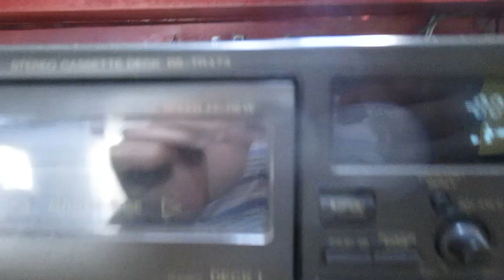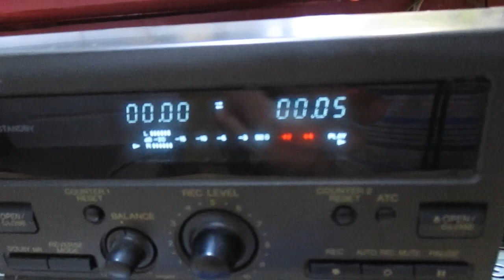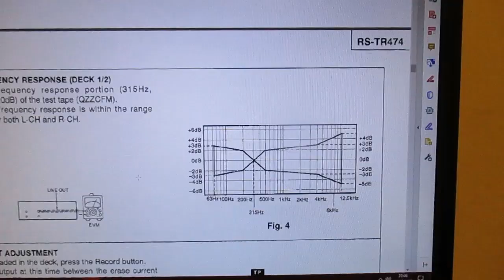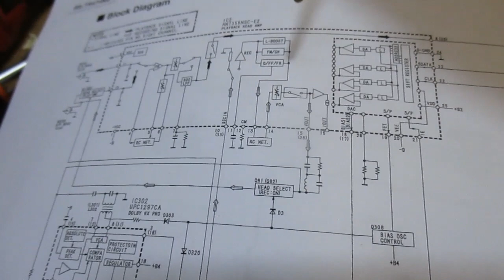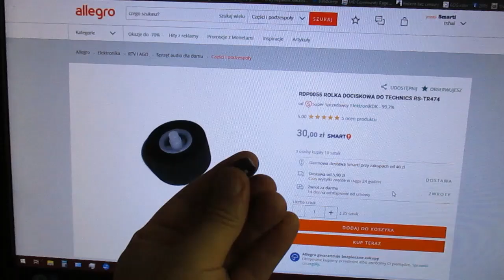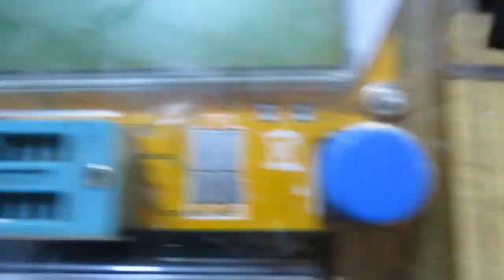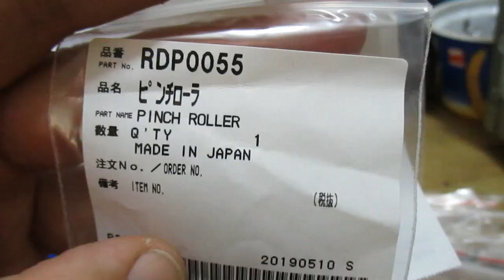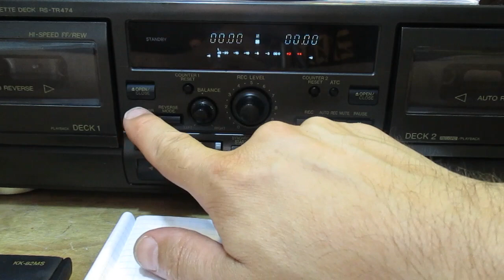Technics RS TR 474, naprawa. (#97)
Przeczytaj proszę opis pod filmem przed jego obejrzeniem.
Naprawa magnetofonu z piwnicy. Niby kręcił rolkami, ale nie odtwarzał taśmy. Podczas naprawy okazało się, że ja nie byłem pierwszym serwisantem, który do niego zaglądał. Życzę miłej zabawy podczas godzinnej przygody z Technicsem, miernikiem kondensatorów i aparatem Canona.

Aleksander Witort w książce "Dźwięk i technika hi-fi" napisał: Magnetofon - podobnie jak gramofon - wymaga prawidłowej eksploatacji. Podstawowe zalecenia są następujące:
a) Magnetofon powinien być utrzymany w czystości; głowice i rolki, po których biegnie taśma, powinny być oczyszczane okresowo (miękką szczoteczką lub watą zwilżoną spirytusem denaturowanym); okresowo magnetofon powinien być oddany do fachowego sprawdzenia i nasmarowania;
b) do czyszczenia głowic w magnetofonach służą specjalne kasety itd..."
Tak więc magnetofon z niskiej półki czy najwyższej kiedyś się zepsuje, a części zamiennych brak (paski, rolki, łożyska, kondensatory stracą pojemność i deck zacznie grać ostro...). Rozważanie opłacalności naprawy decka przy dostępności świetnej jakości muzyki na serwisach strumieniowych, które można odtworzyć byle smartfonem jest pozbawione sensu. Wyliczenie kosztów naprawy na końcu filmu nie ma na celu podniesienie dyskusji o opłacalności, zwraca uwagę na koszty, których klient dowolnego usługodawcy nie widzi i nie bierze pod rozwagę przed pytaniem "Dlaczego tak drogo?"

Na końcu powinno być napisane "Dziękuję Wam za obejrzenie mojej pracy". Mój błąd wynika z miniaturowego pola wprowadzenia tekstu, no i przeoczyłem. Film zrobiony w programie "Zdjęcia" w Win10, program mogę polecić dla cierpliwych, wadą jest mała dokładność edycji.

PS.: w sprawie miernika pojemności okazało się, że po pewnych pracach przy przelotkach udaje się tak skalibrować miernik, że przy zwarciu pokazuje zero. Gdzie jest przyczyna? Słaba jakość wykonania PCB, albo wilgoć zrobiła swoje i nieco skorodowało. Teraz pomiary są OK. Nie wiem, jak długo miernik mnie oszukiwał, ale miesiąc wcześniej robiłem kalibrację i było OK. Uszkodzenie pojawiło się z upływem czasu, warto więc od czasu do czasu sprawdzić przyrządy pomiarowe. Biorąc pod uwagę, że pracuję z elektroniką tylko w weekendy, to miernik oszukiwał mnie zaledwie 8 dni. W tym czasie zrobiłem dwa urządzenia. W ciągu kilku dni mogę nakręcić 3 do 5 filmów w zależności od postępu prac na warsztacie. Wy, Widzowie, te filmy obejrzycie w przeciągu kilku miesięcy (emisje filmów z napraw są co dwa tygodnie i tego nie będę zmieniał dopóki będzie materiał do emisji), więc może się wydawać, że miernik oszukiwał mnie bardzo długo. Przypomnę jeszcze raz, sprawdzajcie swoje przyrządy pomiarowe i jeśli to możliwe kalibrujcie je przed ważnymi pracami.